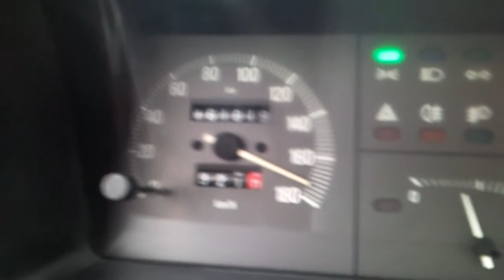Lancia Y10 Mia 1100 top speed